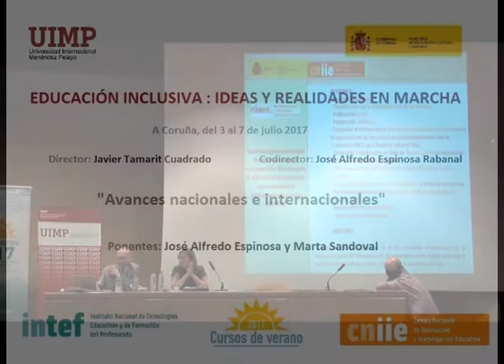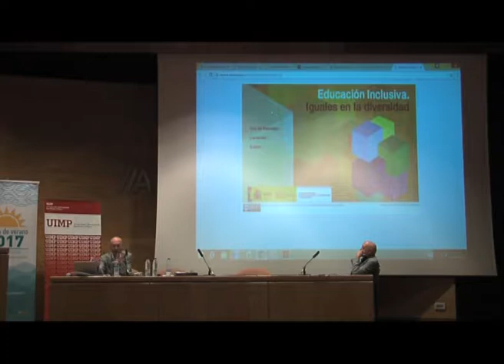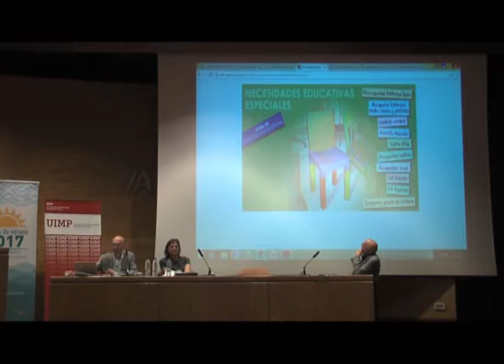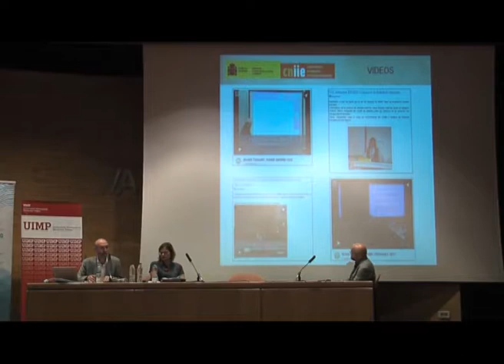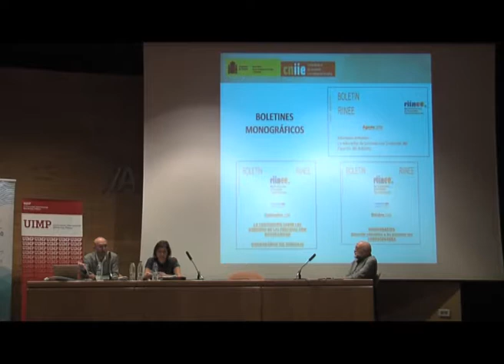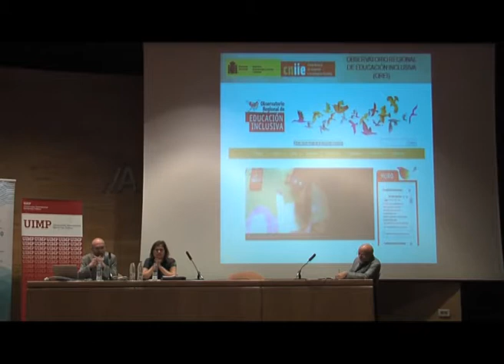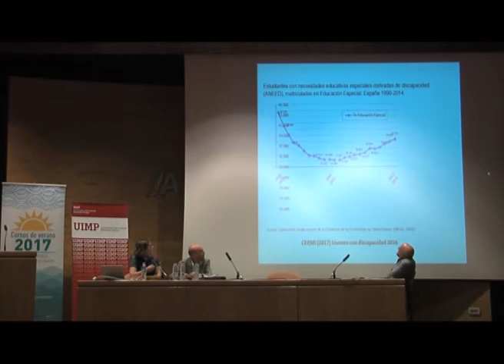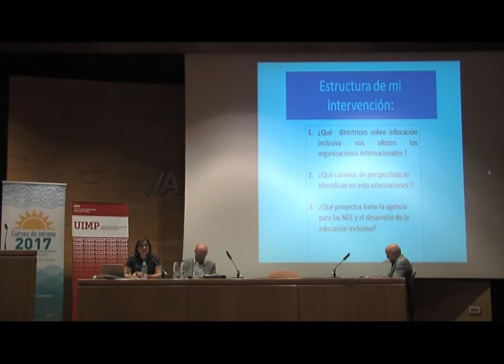Avances nacionales e internacionales en inclusión educativa Parte 7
José Alfredo Espinosa y Marta Sandoval nos explican en este fragmento las acciones de la Red Iberoamericana de Necesidades Educativas Especiales.